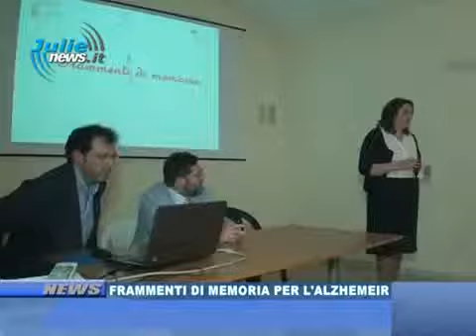SALERNO FRAMMENTI DI MEMORIA PER L'ALZHEIMER 10 MAGGIO